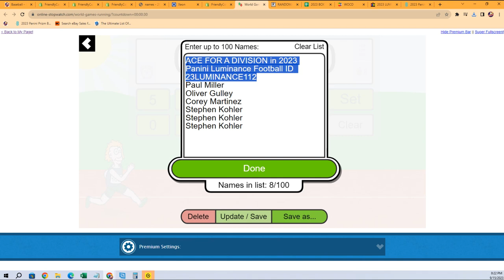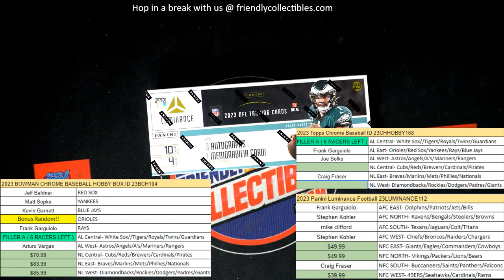2023 Panini Luminance Football FILLER B ID 23LUMINANCE112